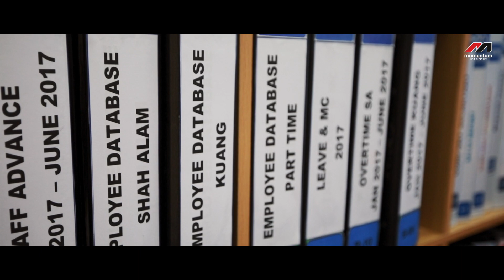Servis Aircond buat RM 260k sebulan